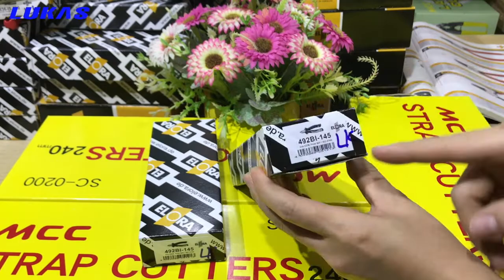Kìm cắt dây điện 145mm 492BI-145 Elora Germany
Kìm cắt cạnh 145mm sản xuất tại Đức, hiệu ELORA. Đây là model nhỏ nhất trong 3 size kềm cắt.
Model: 492BI-145
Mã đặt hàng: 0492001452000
Chiều dài hệ mét: 145mm
Chiều dài hệ inch: 5,75 inch
Trọng lượng: 187 gam
Đáp ứng tiêu chuẩn: DIN ISO 5749.
Vật liệu: Elora-high grade tool steel C60 / 1.0601.
Cắt được kim loại có độ cứng 63-65 HRC.
Cắt được dây thép đặc có độ bền kéo nén đến 1600 N/mm2.
Đường kính dây có độ cứng thấp, độ bền kéo 220-250 N/mm²: 2,5mm.
Đường kính max với dây có độ cứng trung bình, độ bền kéo 750-800 N/mm²: 1,8mm.
Bề mặt lưỡi cắt mạ Chrome bóng.
Kìm cắt được cả dây thép, dây thép đặc có độ bền kéo nén đến 1600 N/mm2.
Kìm cắt kim loại có độ cứng 63-65 HRC.
Lực tác động nhỏ nhưng sắc bén hơn các loại kìm thông thường.
Kìm cắt chuyên dụng cắt dây thép, dây thép sợi, dây điện, cắt dây đặc hoặc rỗng.
Cán của kìm cắt được làm bằng nhựa cao cấp.
Có mấu hãm chống trơn trượt khi sử dụng.
Lưỡi cắt của kìm siêu bền nhờ công nghệ luyện kim cao cấp của CHLB Đức.

CÔNG TY TNHH THIẾT BỊ LUKAS
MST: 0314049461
Địa chỉ: Tầng 1, Tòa Nhà Packsimex, 52 Đông Du, P. Bến Nghé, Quận 1, TP. Hồ Chí Minh, Việt Nam.